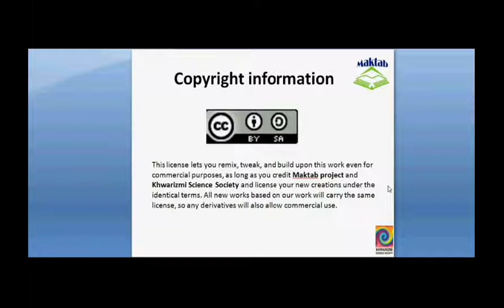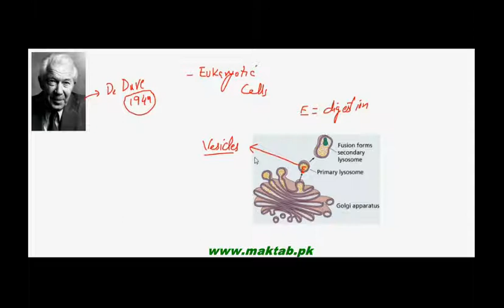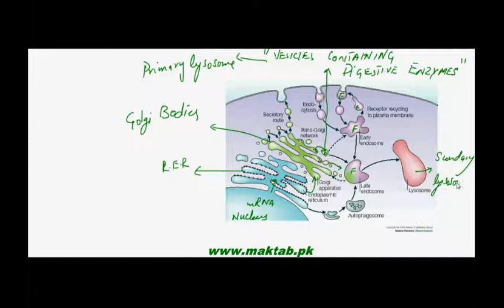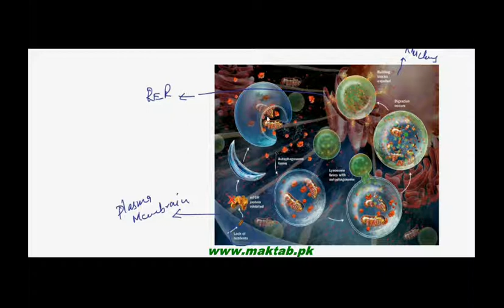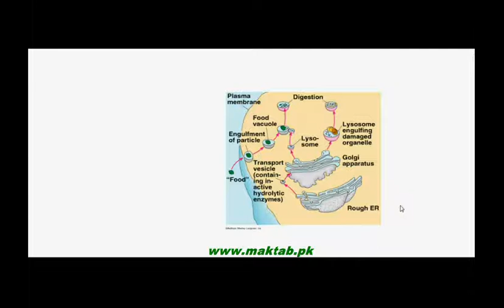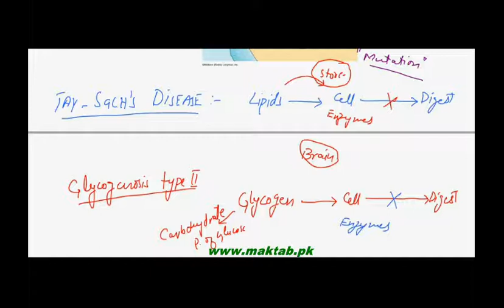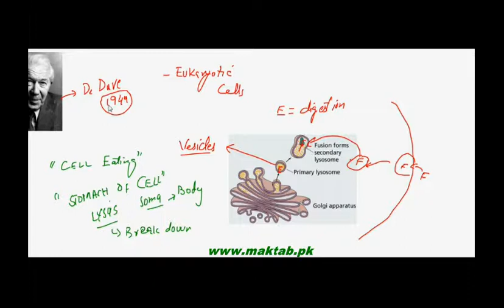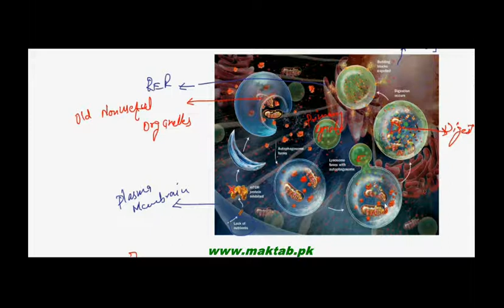FSc Biology Book1, CH 4, LEC 10: Lysosomes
This video lecture from The Cell (F.Sc. first year Biology) covers: Lysosomes, which Involve in eating process of cells (phagocytosis). They are vesicles containing hydrolytic enzymes in them. Find more e-learning material and educational video lectures in Urdu at maktab.pk. These videos are free to use for promotional and commercial purpose by keeping the credits to Maktab.